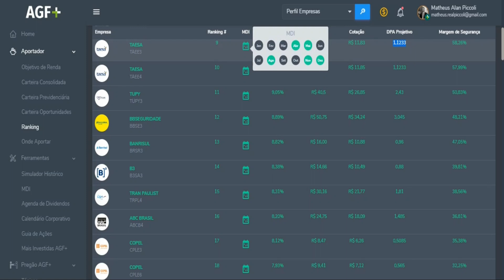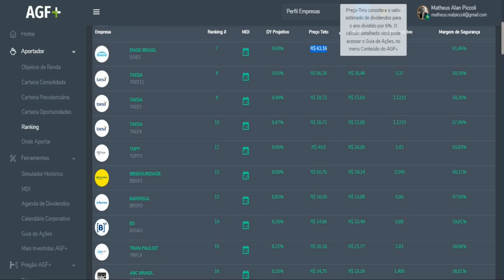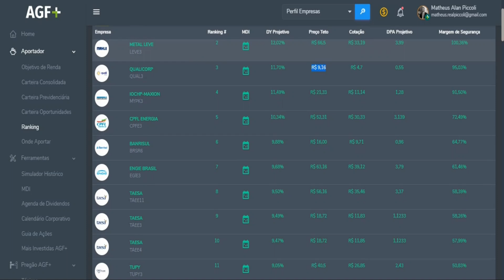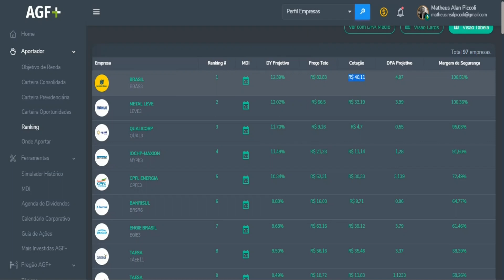🚩ALERTA AOS INVESTIDORES! NÃO COMPREM AÇÕES | como investir na bolsa de valores | investimentos 2023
✔ Aportador
✔ Simulador
✔ Mais Investidas